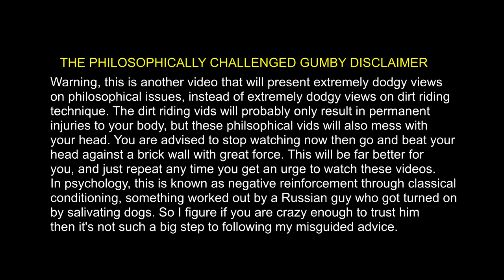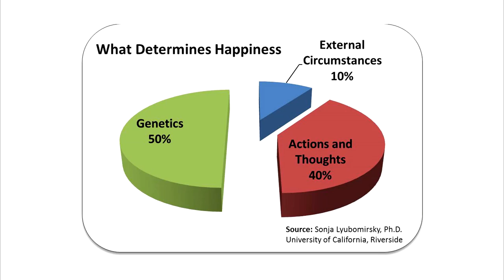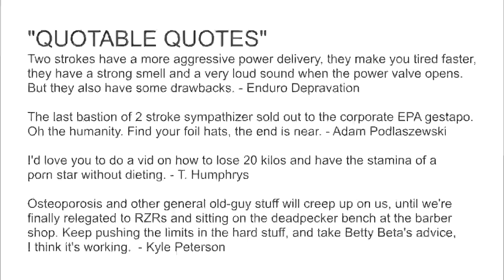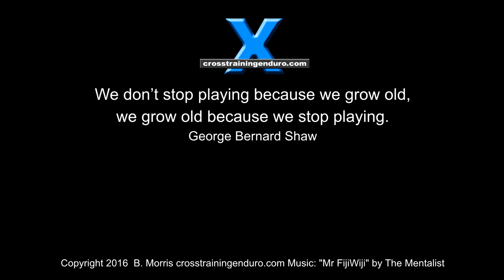THE PURSUIT OF DIRTY HAPPINESS! dirt bike philosophy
Happiness. I love that quote, you never see motorbikes in the psychiatrist's car park. Riding might not be the key to happiness, but it certainly helps. Unlike money... we've all heard the saying 'money can't buy happiness' but the problem is we live in our world that is constantly telling us we won't be happy till we've got the biggest house, the best car, the coolest clothes... But happiness is a dirt bike to me!

Happiness is a by-product, not a goal - Eleanor Roosevelt
If you want to be happy, be - Leo Tolstoy
Happiness depends upon ourselves - Aristotle
Happiness never decreases by being shared - Buddha
It is more fitting for a man to laugh at life than to lament over it - Seneca
Happiness is having a large, loving, caring, close-knit family in another city - George Burns
If you are too busy to laugh, you are too busy - Proverb

Can money buy happiness? Research shows that if you are poor, then money can buy happiness. But once you have enough to meet the basics of life - health care, a roof over your head, food and clothes - extra money makes little difference to your happiness.

What if you win millions of dollars in the lottery? Nup. Research shows that big winners have an initial increase in happiness, but within a year their happiness levels are back to normal again.

And get this - they've done the same studies on paralysis victims. At first they are depressed, but within a year their happiness levels are back to normal even when they will never walk again.

Why? Our life circumstances and situation usually have little effect on happiness. In fact research shows that things like winning the lottery, or losing your ability to walk, will only have a 10% effect on long-term happiness.

Half the story is in our genes, which is why a depressed person who wins the lottery will just be a rich depressed person. The really interesting thing is that our personal choices will make up 40% of our happiness. Do you choose to see the world as a miserable place that keeps fucking you over, or do you just make the most of life and choose to see the positive side?

There are exceptions of course, such as a serious case of clinical depression which needs treatment, not just a positive frame of mind. But we are largely responsible for our own happiness.

So if money doesn't make us happy, what will?

Relationships are probably the most important thing. Love the one you are with. Spend time with your kids. Make time to be with your friends and extended family.

This leads into not be a self-centred dickhead. Chasing your own personal happiness is a bit like chasing an orgasm. If you always focus on your own pleasure then you risk becoming an egocentric wanker who doesn't give a shit about others. Focus on making others happy and your own happiness will sneak up on you from behind.

Meaningful activity. Many of us hate our jobs but slave away because we don't want to take the pay cut for a career we would love. But if you live simply and stop chasing the almighty dollar, you can probably chase that dream job. And make time to get into hobbies you love. And of course you can't do better than ride motorbikes.

Find a meaning of life. It doesn't have to be a religion, or particular spiritual outlook, although research suggests this can help. It doesn't have to be all that deep and meaningful navel gazing and introspection... it might just be deciding that family, friends and dirt bikes are your top priorities, then just organising your life around that.

Pleasure. Enjoy great food, warm baths, sex, a regular massage, dirt riding. A Beta Xtrainer. These are the icing on the cake, but if you focus on your own pleasure exclusively you will just become a self-focused prick. Especially in the bedroom.

Many people spend a lifetime working in jobs they hate to buy into a lifestyle that is meant to make them happy, but it doesn't. Then with death around the corner they wonder why didn't I spend more time with the family? Why didn't I do the things I loved?

When you have quiet moment, see if your life is heading in the direction you want. As George Bernard Shaw once said, We don’t stop playing because we grow old; we grow old because we stop playing.

MUSIC
Title: Mr FijiWiji - The Mentalist